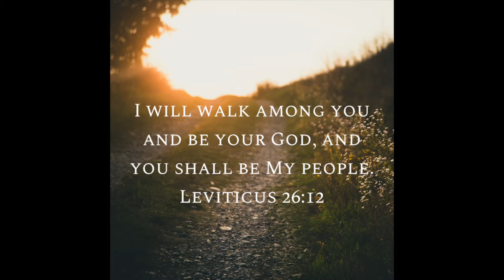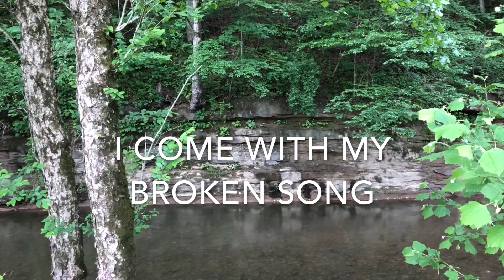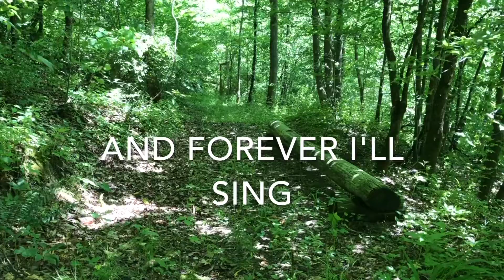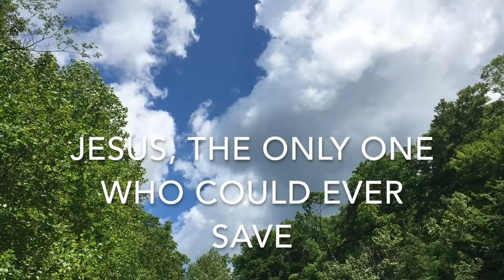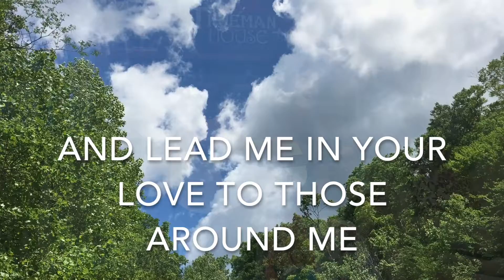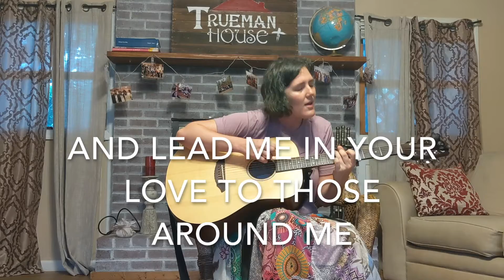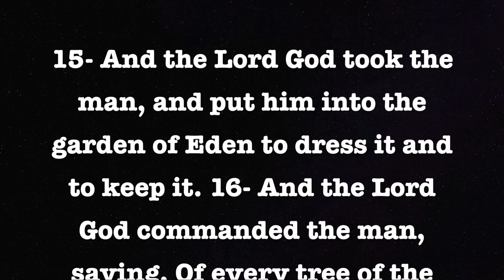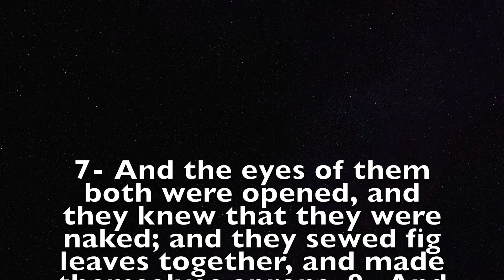Evening Chapel -- June 19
A little magic with Zack Carpenter, Judah shares the verse of the day, Morgan, Larissa, and Daniel share worship songs, and Marcus McIntosh preaches from the Word.